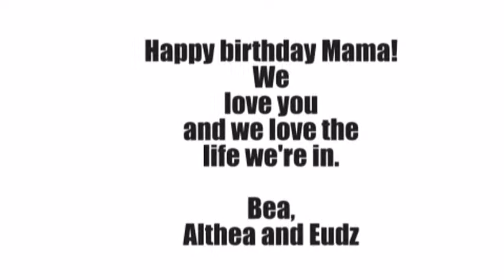Birthday Video - Helsa T. Silang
Slide show of pictures of Helsa T. Silang for her Birthday Oct. 22, 2011.